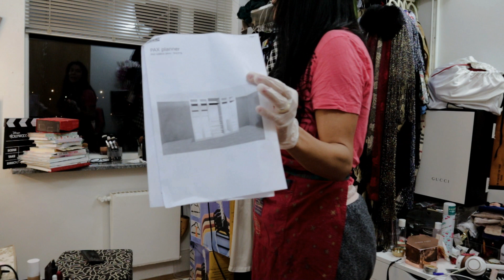REUNIDOS PARA MONTAR O CLOSET | JOANNA MARIA, A CAPIXABA NA ISLÂNDIA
Oi, comadre!

Começa hoje a montagem dos armários adquiridos nas lojas Ikea e que farão parte do meu closet, um sonho antigo que finalmente vou poder tirar do papel. E graças à ajuda do meu marido Ólafur e dos meus filhos, esses móveis modulados ficaram ainda mais fáceis de serem montados.

Nesse processo, ainda percebi que estava acumulando bastante coisa dentro do armário e provavelmente precisarei me desapegar de alguns itens. Além da montagem, tem limpeza do ambiente. Confira no vídeo.

Contatos Profissionais